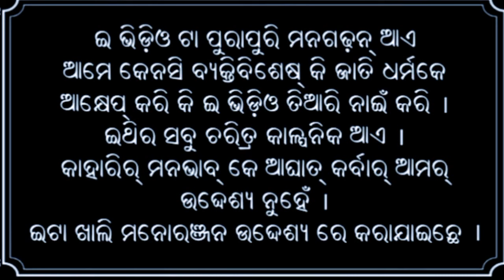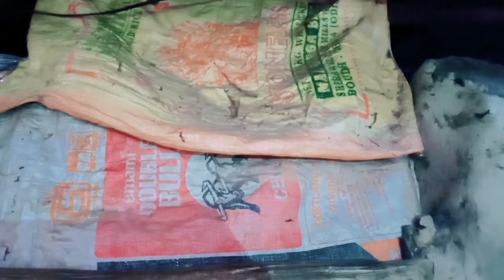New Sambalpuri Comedy Nuakhai 2021